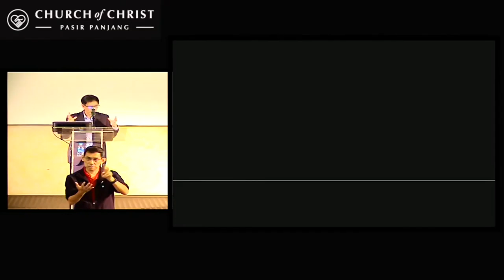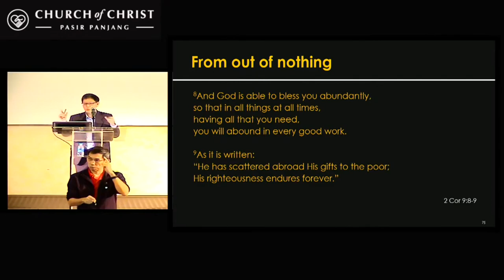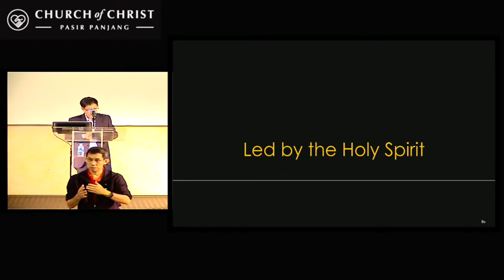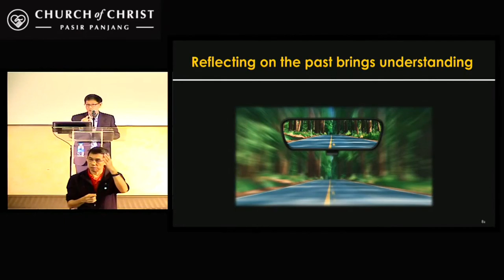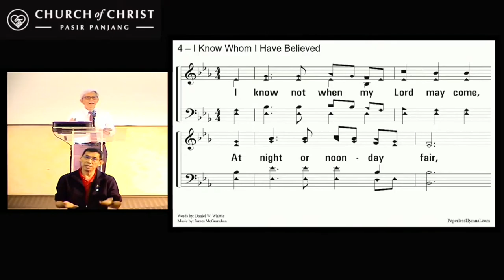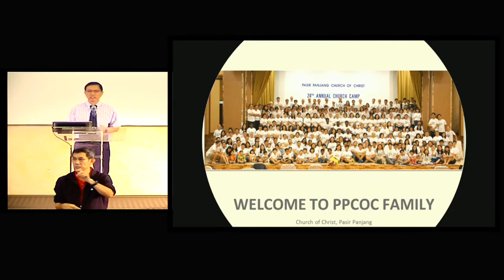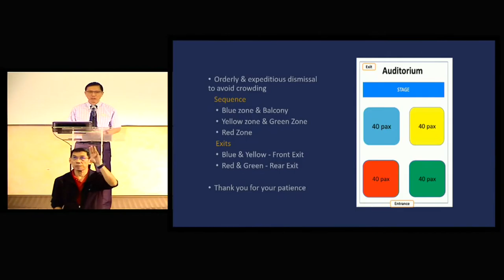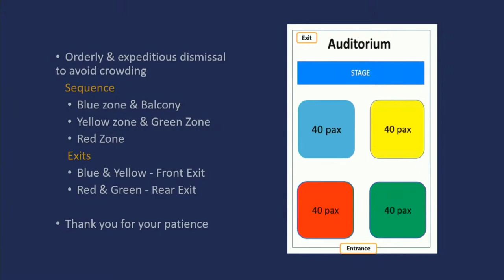Living on the Edge of Whatever happens - Lim Swee Aun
Welcome to Church of Christ Pasir Panjang Worship on 11 April 2021 at 11am